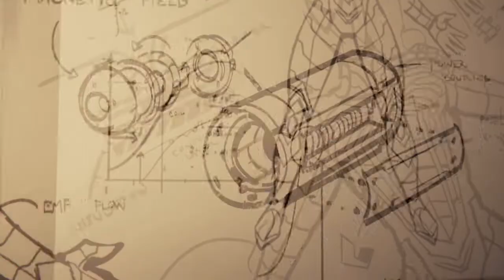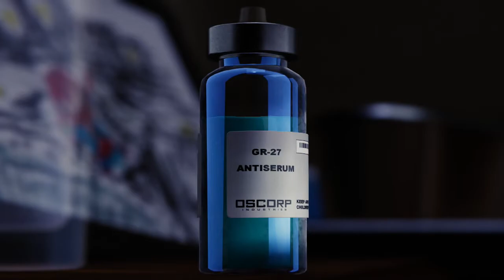Marvel's Spider-Man - Part 36: Greater Power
Act 3 mission - Pax in Bello